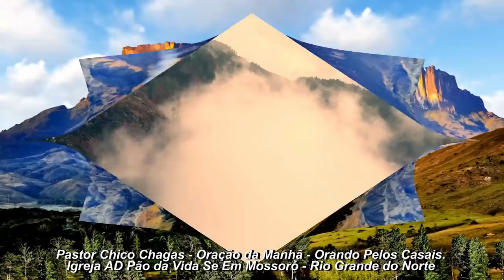ORAÇÃO DA MANHÃ | ORAÇÃO PELOS CASAIS - Pastor Chico Chagas